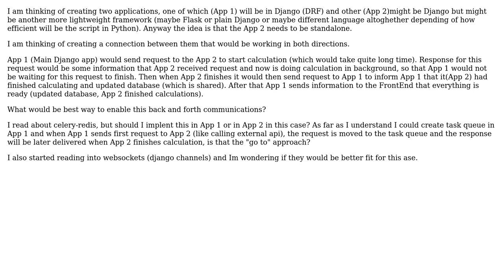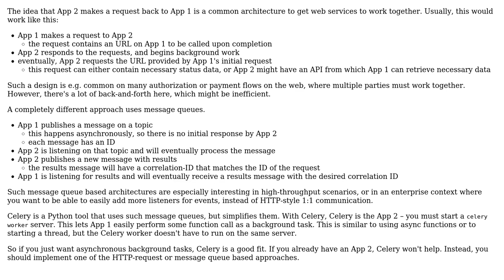Software Engineering: Communication between two apps (2 Solutions!!)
Software Engineering: Communication between two apps

With thanks & praise to God, and with thanks to the many people who have made this project possible! | Content (except music & images) licensed under CC BY-SA | Music | Images & others | With thanks to user Blaz Mrak user amon user Alex T and the Stack Exchange Network Trademarks are property of their respective owners. You are responsible for your own actions.